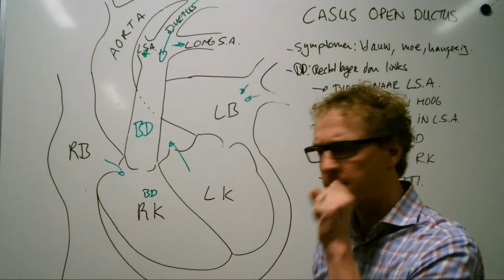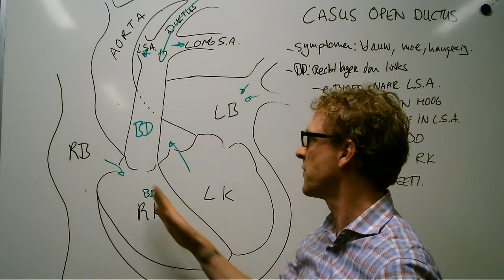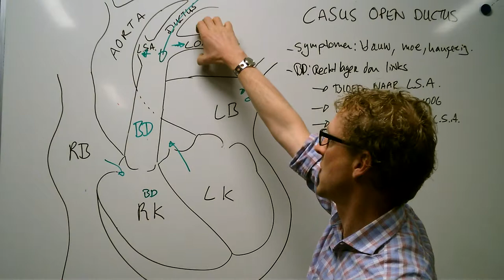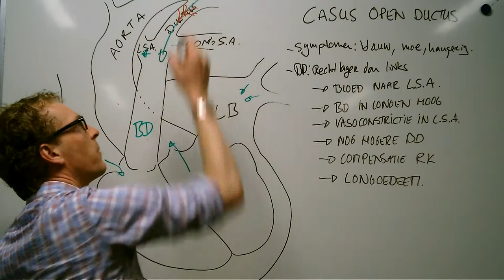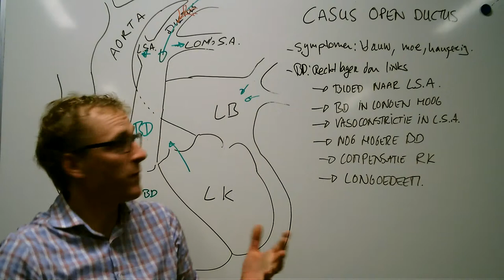Casus Open Ductus Oplossing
Een opdracht om je hersenen eens te laten kraken. Wat is er aan de hand in het hart van een kind waarvan de Ductus nog open is?